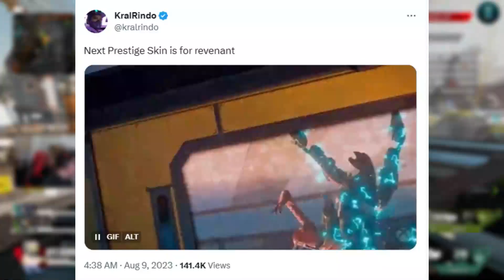NEW Revenant Prestige Skin CONFIRMED in Apex Legends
NEW Revenant Prestige Skin in Apex Legends. Apex Legends NEW REVENANT Prestige Skin has LEAKED. Apex Legends Revenant New Mythic skin has leaked.

Sources
KralRindo

I Upload and report on everything related to Apex Legends, including Apex News, Apex Leaks, Apex Insider Leaks, Apex Datamines including skins, weapons and everything in between. Also report on any drama's and anything else you can think of that is related to the world of Apex Legends.